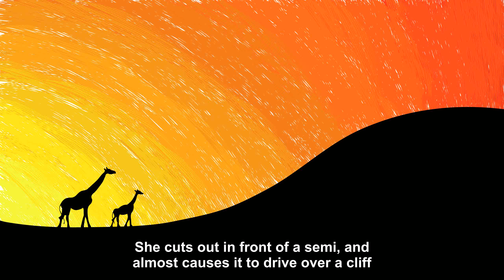Blonde in a Circle [Joke Story]